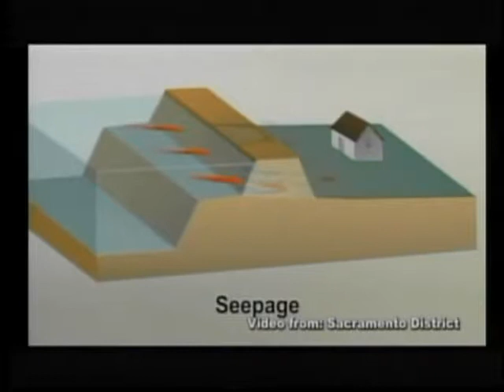Morning Announcements {3/5/19} | Baldwin High School